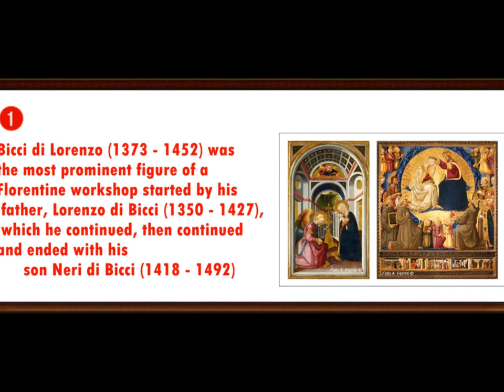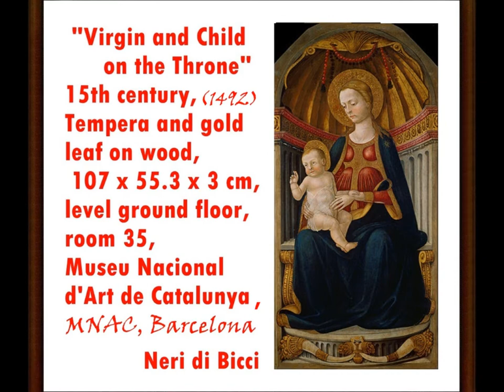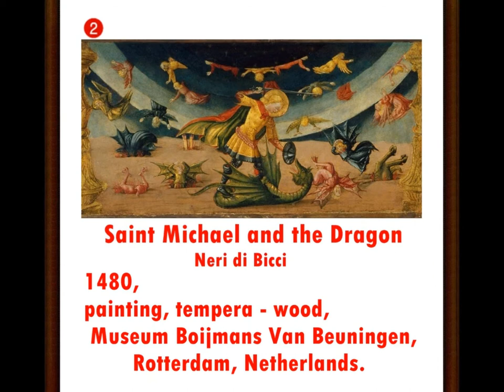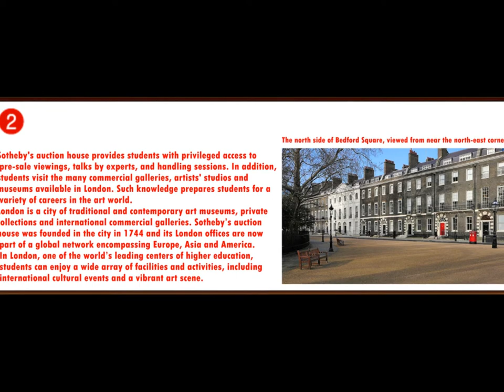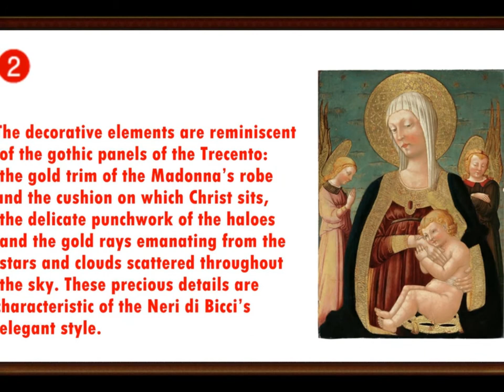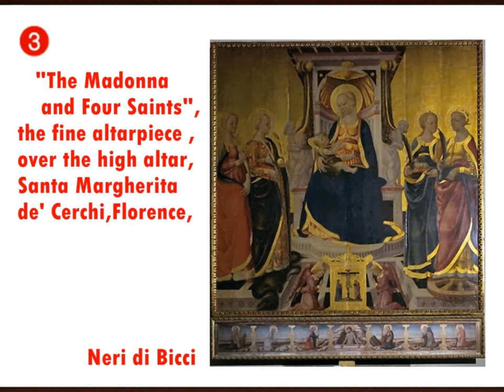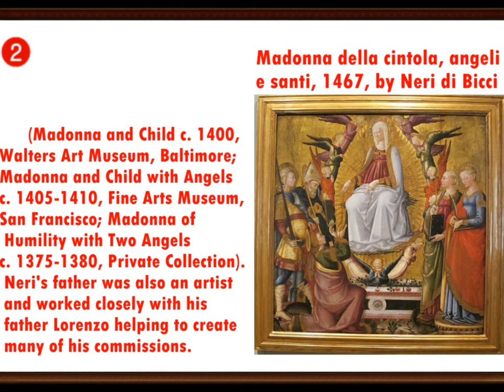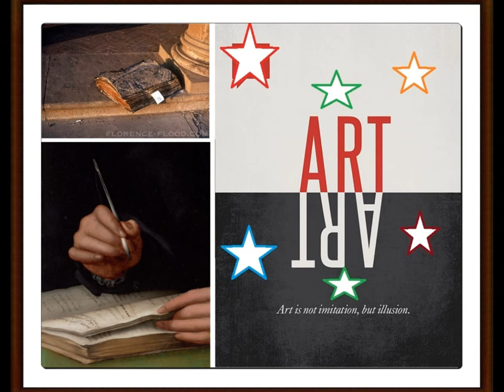artmirc-Cufarul cu Diamante...-BICCI di NERI (1419 +1491) PICTOR Florentin-P.5_2017_{[P.4(2)]}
artmirc-Cufarul cu Diamante...-BICCI di NERI (1419+1492)_Partea 5_2017 {[Partea 4(2)]}- PICTOR Florence; - "The Famous Family of Florentini BICCI Artists". Bicci di NERI (or more frequently Neri di Bicci), Italian painter, "the Son of Bicci di LORENZO. He continued by traditional methods his Father's Successful Workshop in Florence for the whole of the second half of the fifteenth century. He is the best-known representative of this large painter DYNASTY. He collaborated, amongst others, with Cosimo Rosselli and Francesco Botticini.His GRANDFATHER was LORENZO di Bicci (active in the second half of the fourteenth century) and his Father Bicci di LORENZO (active in the first half of the fifteenth century), important painters of the Tuscan Gothic".
He trained in his father's workshop, and after his death in 1452, took over its full management. His activity is duly documented by a diary written in his own hand, the so-called Ricordanze, written between 1453 and 1475.
NERI di Bicci (Florence, 1418/1420 +Florence, 1492) was an Italian painter, the last exponent of a very active workshop between the fifteenth and fifteenth centuries in Florence.

artmirc-2017-XII_11_

Otra historia de Bellas Artes!
Un'altra storia delle belle arti!
Another History of Fine Arts!
Une autre histoire des beaux-arts!